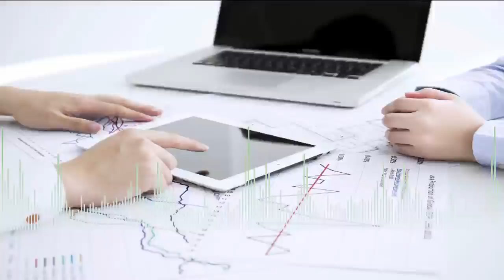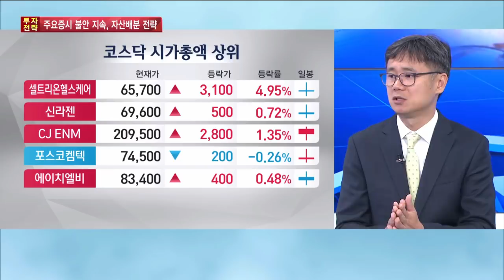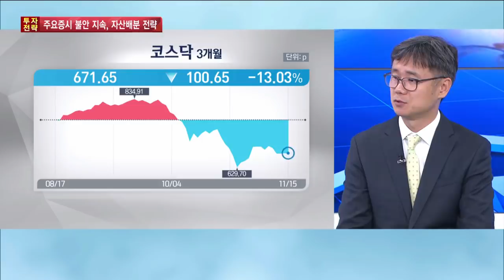[증시라인] 정점 지나는 美 경기…자산배분, 신흥국엔 어떻게? / 한국경제TV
오온수 KB증권 자산배분팀장

올해 주식시장은 미국의 경기 확장을 전제로 성장했습니다. 전문가들에 따르면 미국 경기는 현재 정점을 지나는 구간으로 확인할 수 있는데요. 내년도 자산배분 전략은 어떻게 가져가야 할까요?